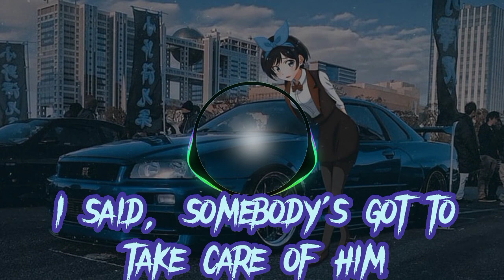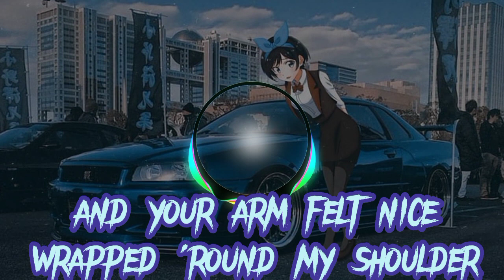Fast car - Nightcore :Lyrics: